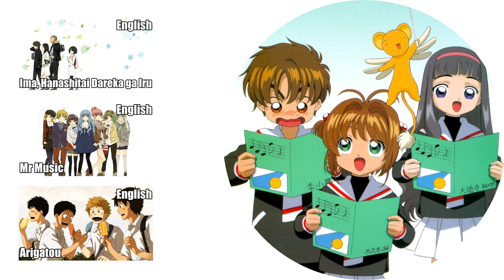⌈10人Chorus⌋ Kokoro ga Sakebidasu ~ Anata no Namae Yobu Yo (The Anthem of the Heart) ⌈English Cover⌋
Sorry, folks :( the audio has been blocked. You can listen to the full cover

English chorus of Kokoro ga Sakebidasu ~ Anata no Namae Yobu Yo from the anime The Anthem of the Heart.

Title: Kokoro ga Sakebidasu ~ Anata no Namae Yobu Yo (心が叫びだす～あなたの名前呼ぶよ)
Anime: The Anthem of the Heart (心が叫びたがってるんだ)
Lyrics: Mathew (Here)
Mix: Mathew
Special thanks: Daniel and Amu for mix critique
Vocals:

Another chorus, right at you :) This time, I had the pleasure of working with ten fantastic vocalists on this beautiful song.

If you want to know my personal thoughts on the song and movie, please check out my blog (linked at the top of this video description).